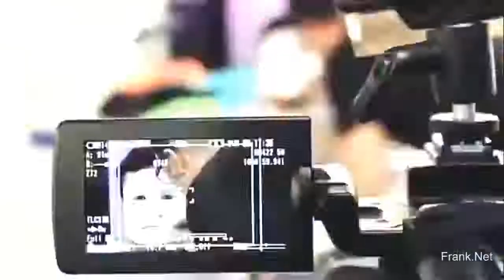Ecuador Tiene Talento ETT Mimo Loco quiere matar a jurado Jonathan Estrada